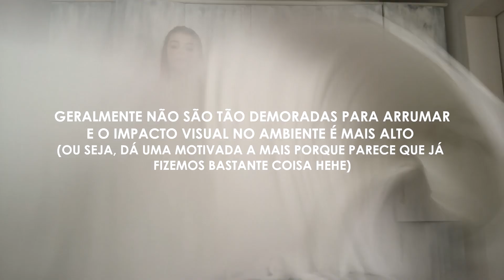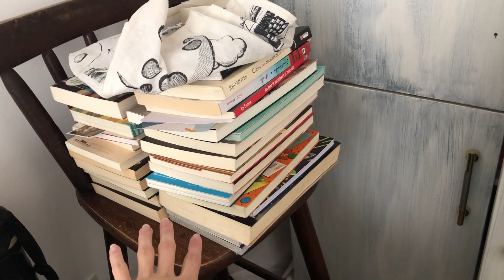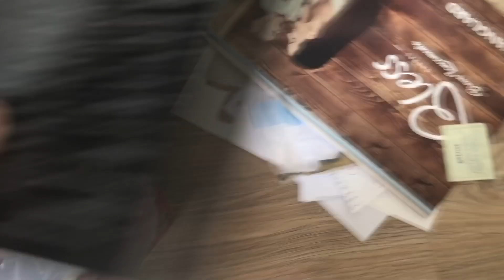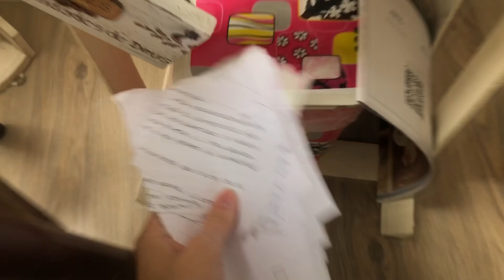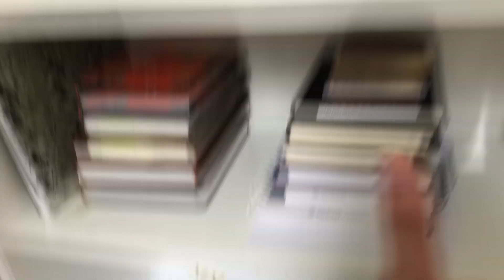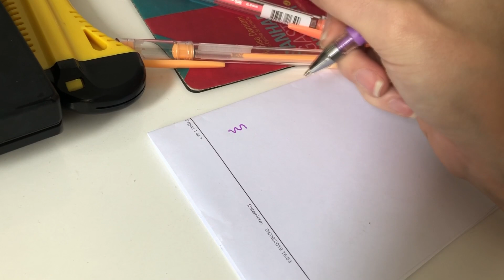ARRUMANDO MEU QUARTO NAS FÉRIAS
Olá, pessoal!!

Hoje eu trouxe um vlog bem no estilo de férias: organizando o quarto que estava uma BAGUNÇA que só!!!

Espero que vocês gostem de toda essa arrumação hehe :)

Link da minha mochila

Compre livros de seu interesse através desse link, e ajude o canal crescer

XOXO